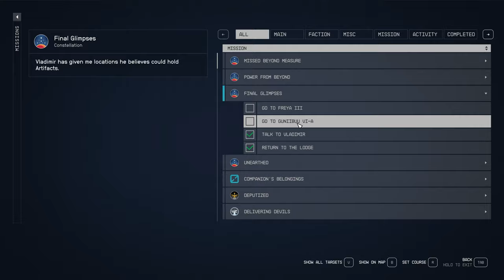Starfield Final Glimpses Drake 105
Professor Drake returns to the lodge for more artifact locations in Starfield's "Final Glimpses" quest for Constellation.